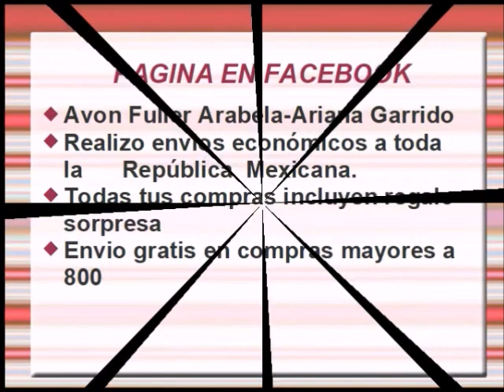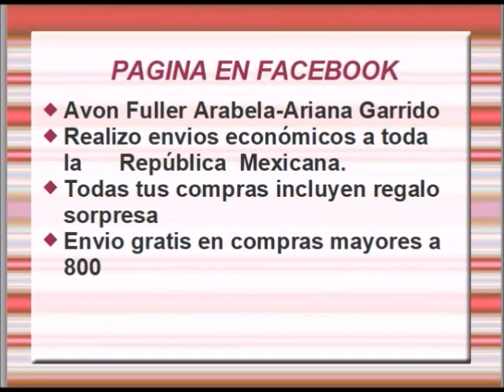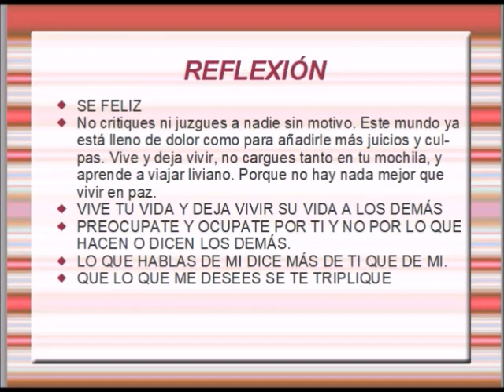ARABELA C13 PDF MEXICO 2020 ARIANA GARRIDO